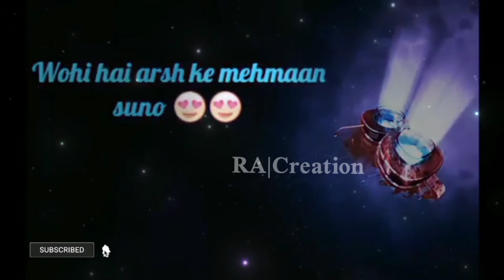Namaz di thi 50 rab ne|Naat Lyrics short status|best islamic status#wathsapp_status#video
Islamic Whatsapp status#Naat status